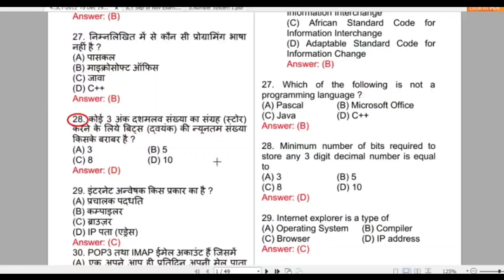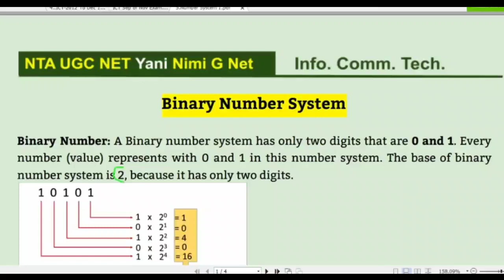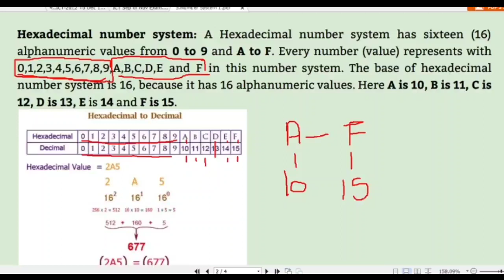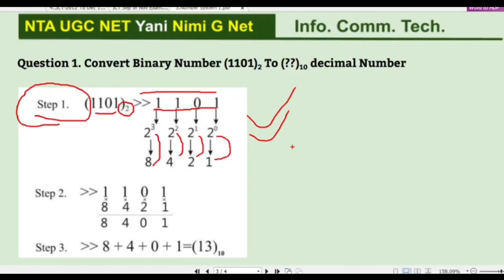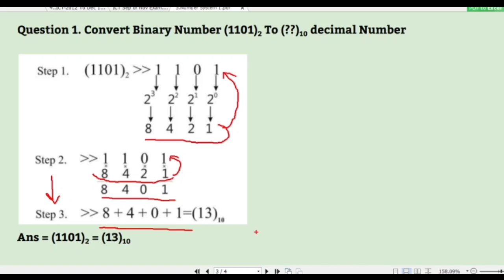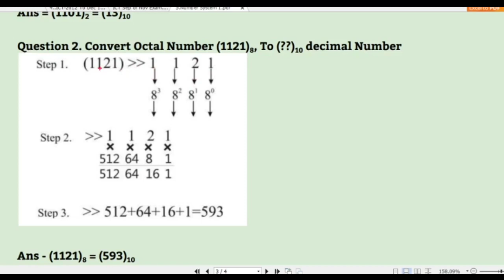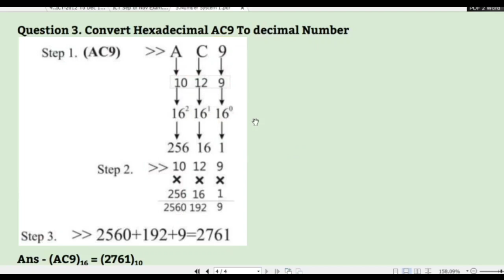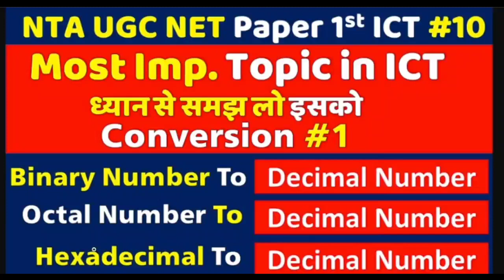ICT PAPER 1-UGC NET- Convert Binary, Octal, Hexadecimal to Decimal Number System in Hindi #10